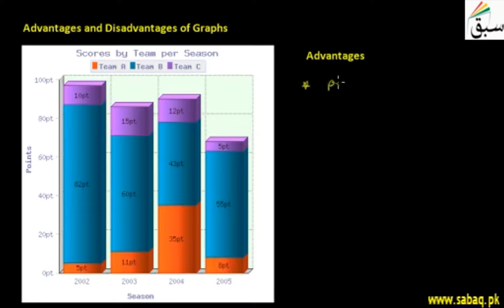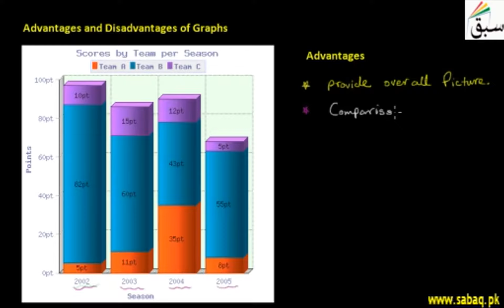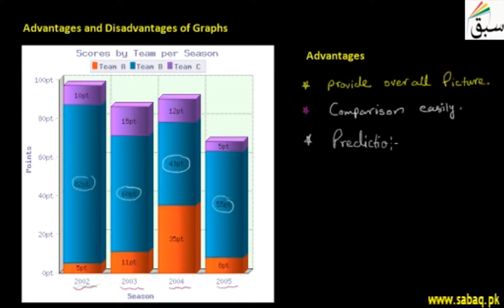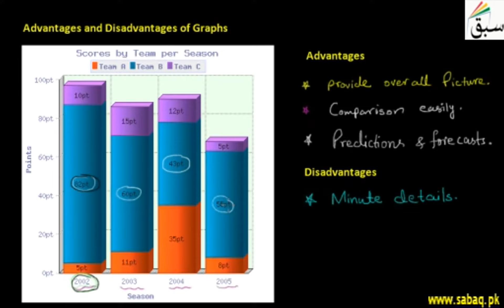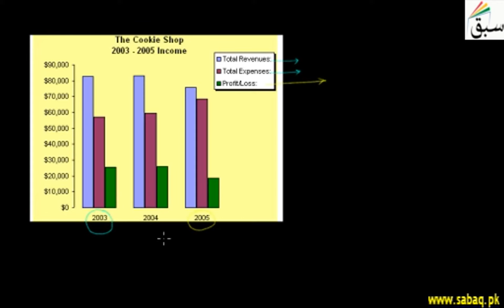Problem-Advantages and Disadvantages of Graphs, Math Lecture | Sabaq.pk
Problem related to advantages, disadvantages and uses of graphs
This video is about: Problem 1: Advantages and Disadvantages of Graphs. Practice tests and free video lectures for Physics, Chemistry, Biology, Math’s, Computer Science, English & more subjects are also available at Sabaq.pk. So, subscribe to Sabaq.pk/Sabaq Foundation now and get high marks in your exams.

CLASSES WE COVER AT SABAQ.PK / SABAQ FOUNDATION:

1. KG
2. Class 1
3. Class 2
4. Class 3
5. Class 4
6. Class 5
7. Class 6
8. Class 7
9. Class 8
10. Class 9
11. Class 10
12. Class 11
13. Class 12
14. Class 13
15. Class 14
16. MCAT
17. ECAT
18. CSS

BOARDS WE COVER AT SABAQ.PK / SABAQ FOUNDATION:

1. FBISE
2. Sindh Board
3. KP Board
4. Balochistan Board
5. Cambridge

STUDY MATERIAL WE OFFER AT SABAQ.PK / SABAQ FOUNDATION:

1. Physics Lectures
2. Chemistry Lectures
3. Mathematics Lectures
4. Biology Lectures
5. English Lectures
6. General Science Lectures
7. Computer Science Lectures
8. General Math Lectures
9. Accounting Lectures
10. Statistics Lectures
11. Advance Accounting Lectures
12. Cost Accounting Lectures
13. Practice Tests
14. Physics Practical
15. Chemistry Practical